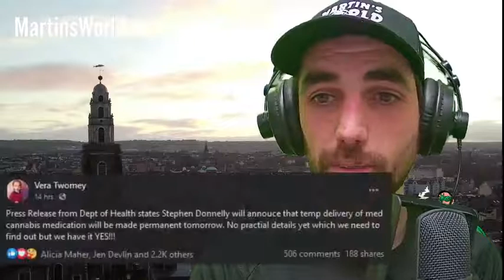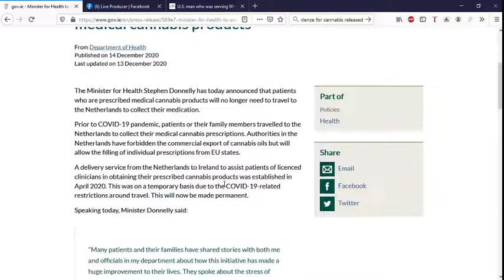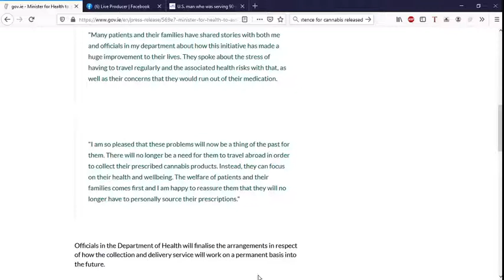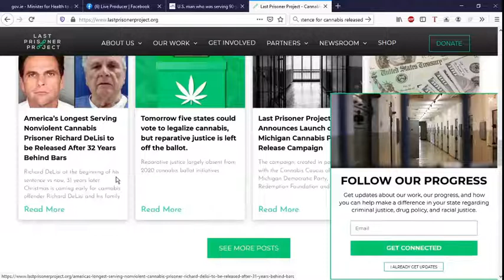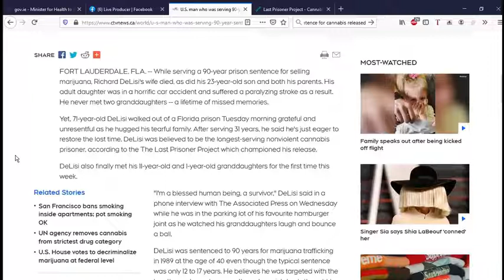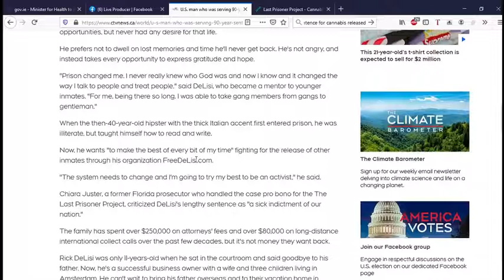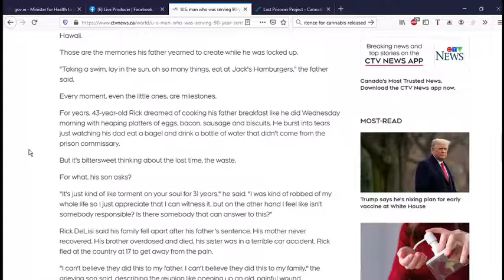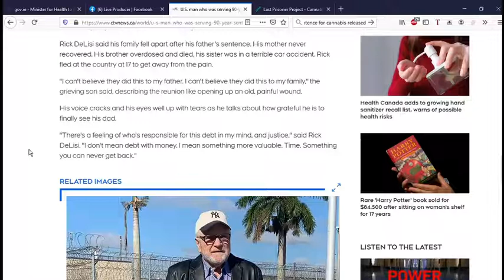420 News Monday 14-12-20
Todays 420 News online now.
Covering the recent announcement from the dept of health regarding the delivery of medicinal cannabis to patients in Ireland.

I cover the story of Joan Leonard from Dublin caught with over €2000 worth of cannabis but had it for her arthritis.
We go to the UK where cannabis was intercepted being sent to Cambodia and also a cannabis grower who was ratted out to the police.

Then to Mexico where legislators there are kicking the can down to road yet again when it comes to ending cannabis prohibition which was found to be unconstitutional.

Up to the US then where I report on Richard DeLisi (71) who served 32 years in prison of a 90 year sentence for cannabis trafficking.

I cover the recent protest in South Africa that seeks again to envoke the peoples constitution because they are being discriminated against by not being given an opportunity  to take part in the industry.
“The new cannabis bill that Parliament is busy drafting is not speaking to us, catering for the marginalised. There are licences that are being issued according to an Apartheid Act of 1965, which is not BEE compliant. No black person has a cannabis licence. We are being jailed, beaten up and are suffering because of cannabis. We're still on the periphery. We are protesting against this modern-day discrimination and exploitation.” -Rastafari United Front president Thau-Thau Haramanuba

Then I finish off with a piece about Jay Z and his new cannabis brand Monogram .

That’s all for today , I hope you enjoy and come back for more 420 News from Martins World. Live Monday, Wednesday and Friday over on Facebook @4.20pm